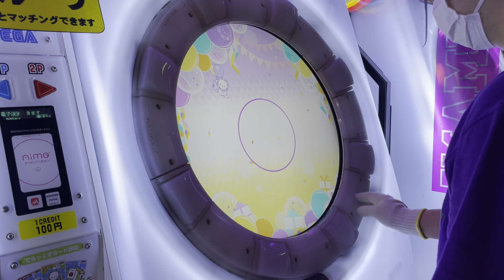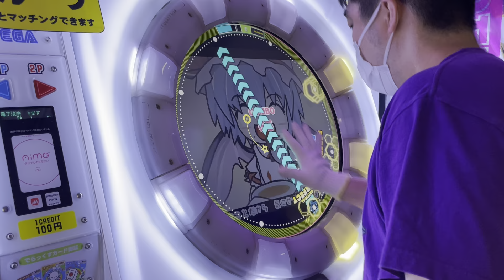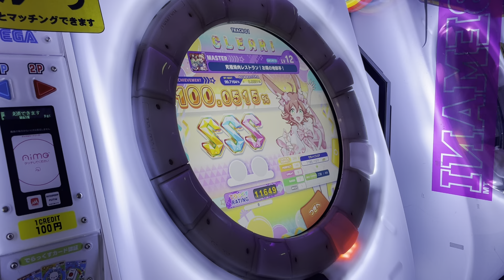[片腕] 【直撮りmaimai DX】 究極焼肉レストラン！お燐の地獄亭！ ST MASTER SSS (Player:Anthoney)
Player:Anthoney (twitter→@DJ_CELICA)

結構スライド餡蜜効くんだね。